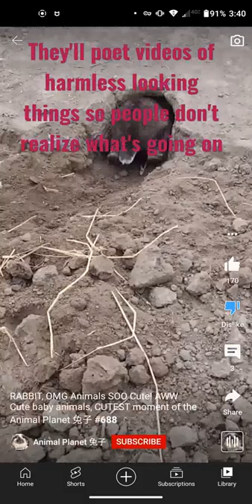Exposing An Animal Abuse Channel